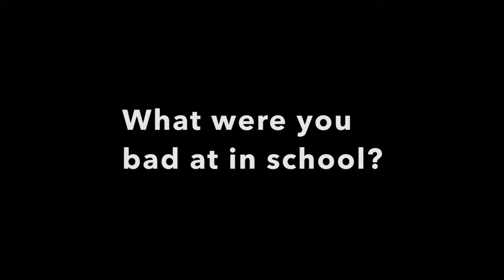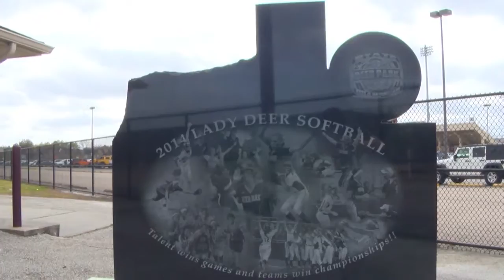Deer Network - Wednesday Advisory - 4/13/2016